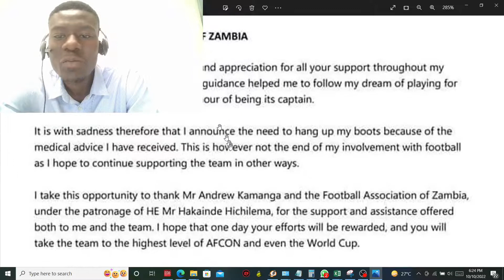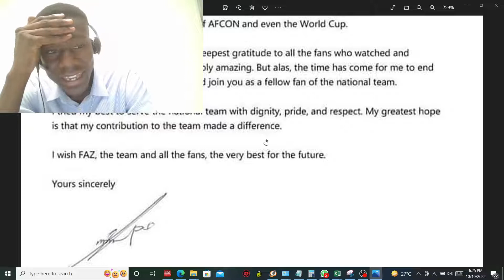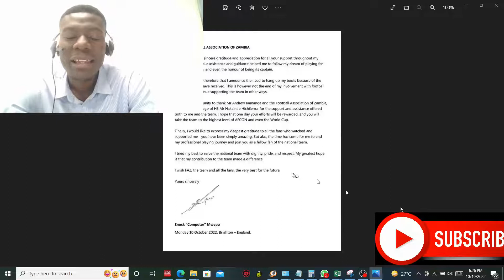ENOCK MWEPU Last Message to The FANS MUST WATCH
I post once a week and multiple motivational shorts in a week.